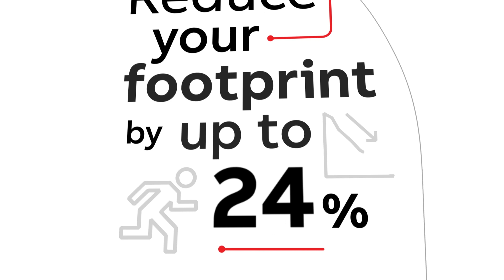ABB NeoGear switchgear launch event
Watch as media and customers from around the world had an inclusive look at this new, revolutionary product.